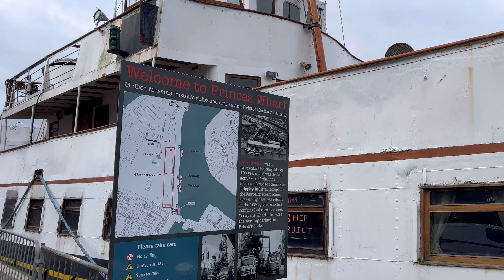A quick walk around of ‘MV Balmoral’ (including its engine room)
Launched in 1949 in Southampton as a flagship of the red funnel fleet. She originally carried passengers and some cars to the Isle of Wight. ￼ She sailed the Bristol Channel from 1969 and had a brief spell even as a restaurant in Dundee! ￼ Now supported by a dedicated group of volunteers who are trying to get her sailing again, so she can again be a star of the heritage fleet, that all can enjoy.

To find out more (and to sign up to a free news letter) go to: